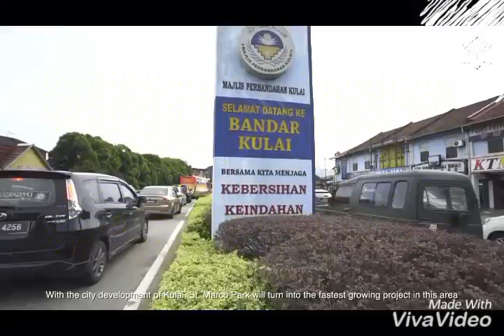Kulai 2 Storey Terrace House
Located at Kulai, EURO INSPIRED 2 Storey Terrace House

Sales Package:
* Early Bird Discount 6%+2% ‼️
* Package 1  : FREE Value RM90K – RM100K
                         (5-star Furniture & Renovation)
* Package 2  : Move in Cash Bonus RM45K

* Booking Fees RM5,000 Only (Fully Refund if Loan Reject)
* Free Legel fees on SPA & Loan Agreement fees
* Freehold Unit
* Security Guarded & Gated Community

 ✨  ✨  ✨ Price From RM550,000 onward  ✨  ✨  ✨

Property Type...
Land Size: 22’x70’/ 24’x70’
Built Up Area: 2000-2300 sqft
 ✅ 4 Bedroom 3 Bathroom
 ✅ Facing South & North